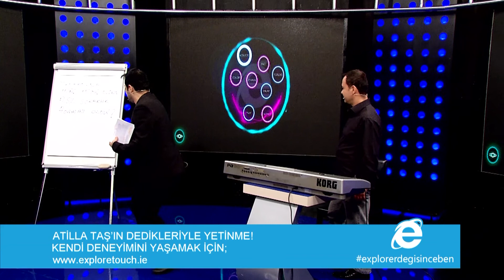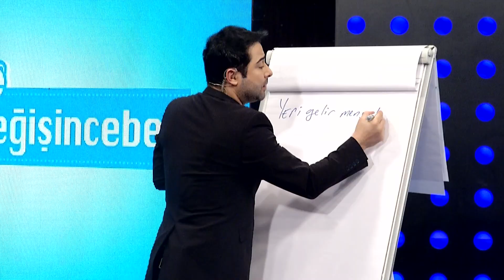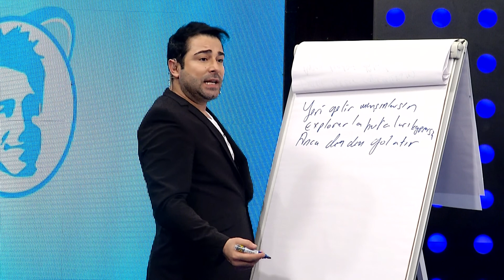Best of explorerdeğişinceben - Atilla Taş (HTML5 Şarkı Sözü)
Geçmişe bir sünger çektik ve daha önceki sürümlerin hiçbirine benzemeyen yeni bir Internet Explorer çıkardık. Merak mı ettin?